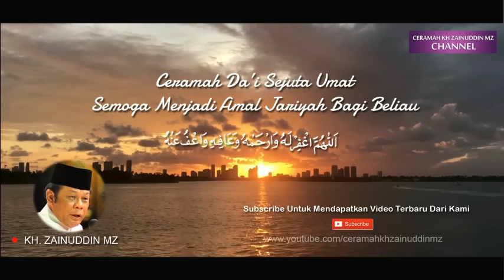Manusia Paling Sombong Sejagat Raya - Ceramah KH Zainuddin MZ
Ceramah KH Zainuddin MZ yang menjelaskan manusia sombong yang melampaui batas yaitu raja Fir'aun. Sombong adalah sifat yang sangat dibenci oleh Allah oleh sebab itu kita tidak boleh sombong dan hendaknya selalu bersikap rendah hati.

Nara sumber : KH Zainddin MZ
Tema              : Sombong